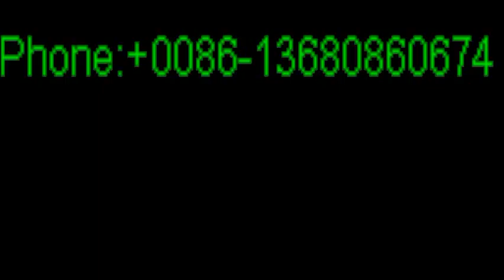Women Footware Manufacturers Poland, Myanmar, Ukraine, China